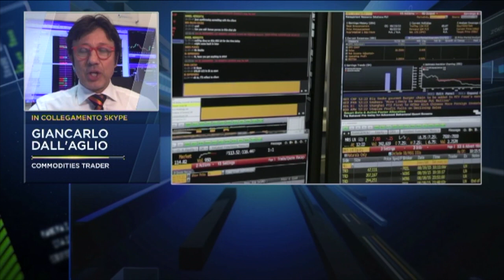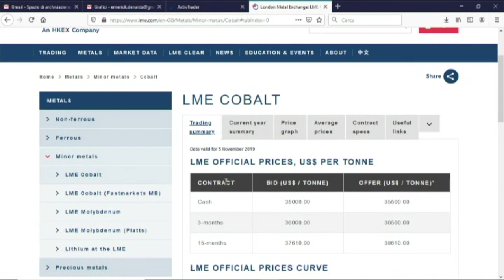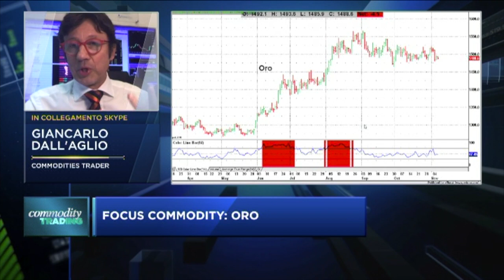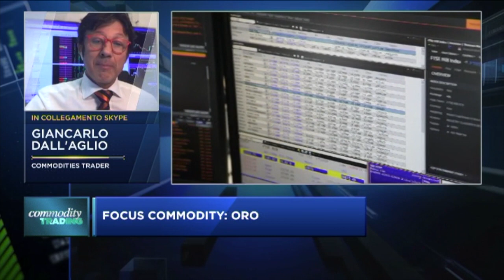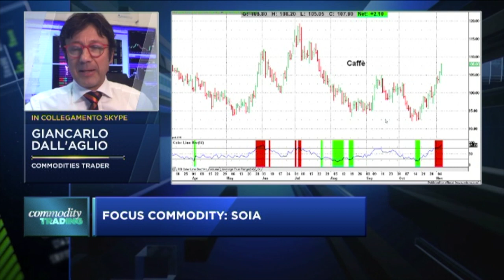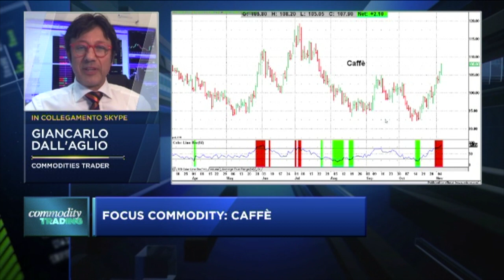Le Commodities della settimana con Giancarlo Dall'Aglio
Un nuovo appuntamento video con Giancarlo Dall'Aglio, che in questo estratto della diretta di Class CNBC di giovedì 7 novembre  2019 risponderà alle domande di alcuni lettori e ci illustrerà cosa sta accadendo nel mondo delle Materie Prime. Petrolio, Gas, Oro e molto altro ancora nel mirino del trader specializzato in materie prime